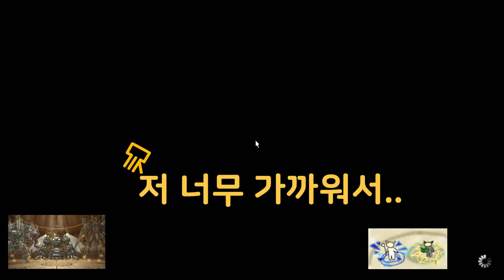3페 보고 싶었ㄷr..☆ 절알렉 15번째 [파판14]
ㅍㅍ세팅 바꿨더니 바람소리 많이 나서 팝필터 줍줍..
감사합니다!